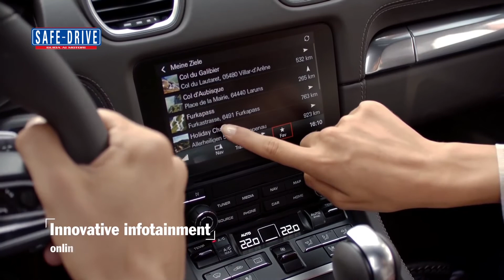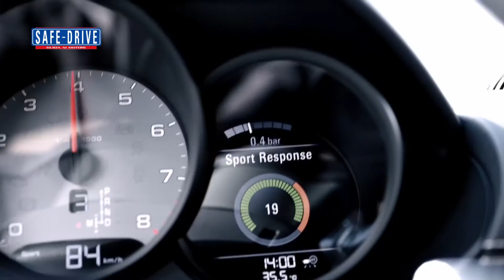Primo Piano: Porsche 718 GTS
La redazione di Safe-Drive si è trasferita nel sud della Sardegna per provare la nuova Porsche 718 GTS. Il cuore di questa supersportiva tedesca è il motore boxer turbo a quattro cilindri da 2,5 litri con una tecnologia di aspirazione di nuova concezione e turbocompressore ottimizzato. Rispetto al modello S, la potenza aumenta di 15 CV per raggiungere i 365 CV. Mentre rispetto alla precedente generazione GTS con motore aspirato eroga fino a 35 CV in più e con una coppia fino a 70 Nm più elevata.